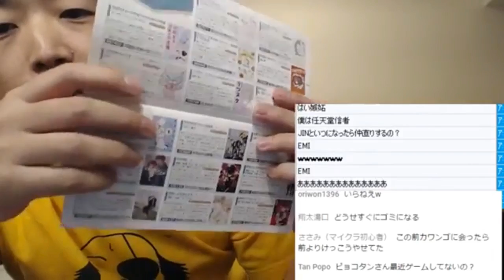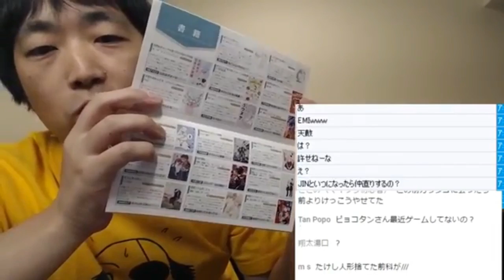任天堂株主総会の前夜に大阪のホテルで雑談【ピョコタン】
翌日の任天堂株主総会に一番乗りするために、前日から大阪の
ホテルに宿泊。夜中にやることも無いんで、配信しながら
雑談してました。

自作アナログゲーム『ピョコタンのリベンジポーカー』

※この動画は2017年6月29日放送のYouTubeライブから
切り抜いて編集したものです。